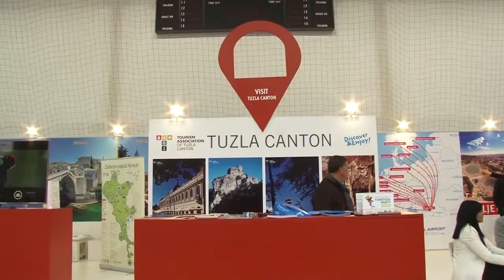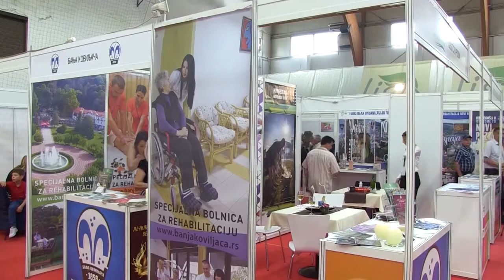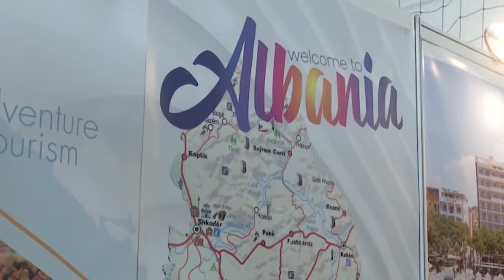Međunarodni sajam turizma i ekologije LIST 2020 Lukavac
18. izdanje sajma LIST Lukavac održat će se u iduće godine, od 7. do 9. maja. Pored klasičnog sajamskog dijela ponude i potražnje u oblasti turizma i ekologije, organizatori su se posvetili i stručnom edukativnom dijelu.